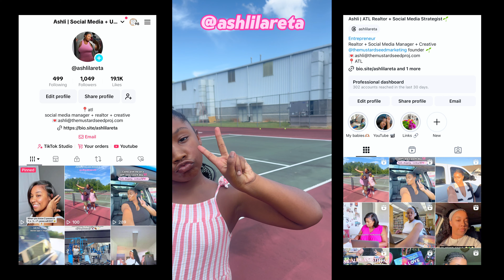Finding Hobbies as a Mom 🎾🎀✨ | Life in my 30s | Tennis Vlog | Black Mom Vlog -- ASHLILARETA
In this vlog, I'm sharing a glimpse of my journey as a mom in my 30s, finding balance between work, family, and my rediscovered passion for tennis! 🎾 Join me as I take some much-needed time for myself on the court, and talk about why it's so important for moms to have hobbies outside of everyday responsibilities. Whether you're looking for motivation, hobby ideas, or just a relatable moment as a Black mom, this vlog is for you! 🙌🏽